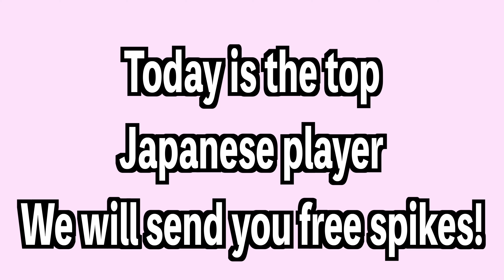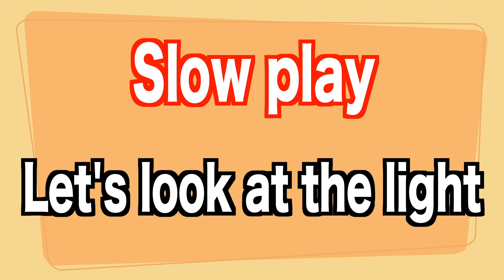Free spikes of top Japanese players!【volleyball】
# Volley
 # Spike
 # How to volleyball
 # Volleyball
 # SDVBS
 # S&DVolleyball Class
 # SDVolleyballEnglish